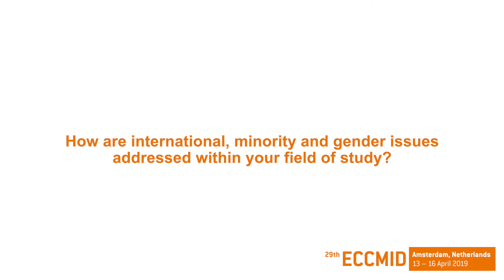ECCMID 2019 - Programme Preview with Prof. Mary Horgan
Welcome to ECCMID 2019!

We invite you to the 29th European Congress of Clinical Microbiology & Infectious Diseases, which will take place in Amsterdam, Netherlands, from 13 - 16 April 2019.
ECCMID, as the world’s premier Clinical Microbiology & Infectious Diseases event, brings together experts from many fields to present their latest findings, guidelines and experiences to an audience of over 12,000 colleagues. This year, the Programme Committee has developed a multi-faceted program incorporating keynote lectures and oral sessions, as well as interactive workshops, meet-the-expert sessions, and a wide range of symposia. Be sure to get involved in all of the exciting educational, social and professional events ECCMID has to offer you!